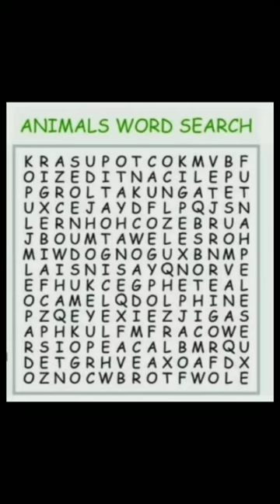ANIMALS WORD SURCHING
Can you find words

Certainly! I can help you find words or provide information about them. What specific words are you looking for or interested in?

2 / 2

Animal word

Sure, I can help with that! What animal words are you s

Alligator

Ant

Aardvark

Albatross

Baboon

Badger

Barracuda

Bat

Bear

Beaver

Bison

Boar

Bobcat

Butterfly

Camel

Cheetah

Chimpanzee

Cobra

Cockatoo

Cougar

Coyote

Crab

Cricket

Crocodile

Cuttlefish

Dingo

Dolphin

Donkey

Dragonfly

Duck

Eagle

Elephant

Falcon

Ferret

Flamingo

Fox

Frog

Gazelle

Gecko

Giraffe

Gorilla

Grasshopper

Grizzly

Hamster

Hawk

Hedgehog

Hippopotamus

Hornet

Horse

Hummingbird

Hyena

Ibex

Iguana

Impala

Jackal

Jellyfish

Kangaroo

Koala

Komodo

Lemur

Leopard

Lion

Lizard

Lobster

Lynx

Macaw

Manatee

Meerkat

Mole

Monkey

Moose

Mosquito

Mouse

Numbat

Octopus

Opossum

Orangutan

Ostrich

Otter

Owl

Panda

Panther

Parrot

Peacock

Pelican

Penguin

Pigeon

Platypus

Porcupine

Puma

Python

Quokka

Quokka

Rabbit

Raccoon

Ram

Rat

Rattlesnake

Raven

Rhinoceros

Salamander

Salmon

Sandpiper

Scorpion

Seahorse

Seagull

Seal

Shark

Sheep

Shrimp

Skunk

Sloth

Snail

Snake

Spider

Squid

Squirrel

Starfish

Stingray

Stork

Swan

Tapir

Tarantula

Tarsier

Tasmanian

Termite

Tiger

Toad

Tortoise

Toucan

Turkey

Turtle

Vulture

Wallaby

Walrus

Wasp

Weasel

Whale

Wildcat

Wolf

Wolverine

Wombat

Woodpecker

Yak

Zebra

Zebu

Abyssinian

Aegean

Balinese

Bengal

Birman

Bombay

British

Burmese

Burmilla

Chartreux

Chausie

Cheetoh

Cornish

Devon

Donskoy

Dragon

Dshungarian

Egyptian

Exotic

Foldex

German

Havana

Highlander

Himalayan

Japanese

Javanese

Jungle

Khao

Korat

Korean

LaPerm

Maine

Manx

Munchkin

Nebelung

Nibelung

Norwegian

Ocicat

Oriental

Persian

Peterbald

Pixiebob

Ragamuffin

Ragdoll

Russian

Scottish

Selkirk

Serengeti

Siamese

Siberian

Singapura

Snowshoe

Sokoke

Somali

Sphynx

Sumxu

Thai

Tiffany

Tonkinese

Toyger

Turkish

Ukrainian

Ussuri

Van

York Chocolate

Abyssinian

African

Alpaca

Angelfish

Axolotl

Aye

Banded

Bichir

Betta

Binturong

Blobfish

Blowfish

Bobbit

Bonito

Bonnethead

Bony

Bowfin

Box

Brittle

Bubble-eye

Bumblebee

Butterflyfish

Cannonball

Capelin

Capybara

Cardinalfish

Carpet

Catfish

Celestial

Chameleon

Chanda

Cherax

Cherry

Chesapeake

Chilean

Chimaera

Chinese

Chocolate

Cichlid

Clownfish

Coahuilan

Cockatoo

Coconut

Coelacanth

Collared

Comb

Commerson's

Cookiecutter

Coral

Cornish

Cowfish

Crappie

Crawfish

Crocodile

Crocodile

Crucian

Cube

Cubera

Cuckoo

Cucumber

Dab

Damselfish

Darter

Dartfish

Deepwater

Deer

Demersal

Devil

Dhole

Diamond

Diamondback

Discus

Dogfish

Dolphin

Dorado

Dormouse

Dragonet

Dragonfish

Drum

Duckbill

Dugong

Dumbo

Dwarf

Eagle

Earthworm

Echidna

Electric

Elephant

Elver

can make mistakes. Consider checking important